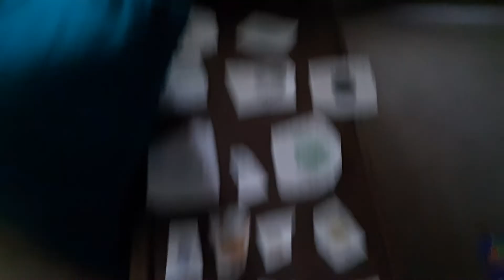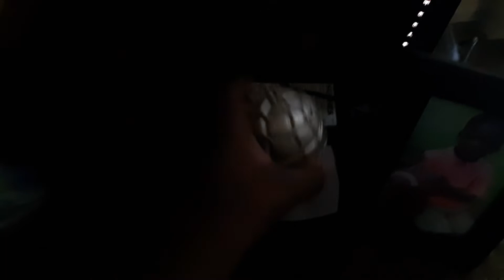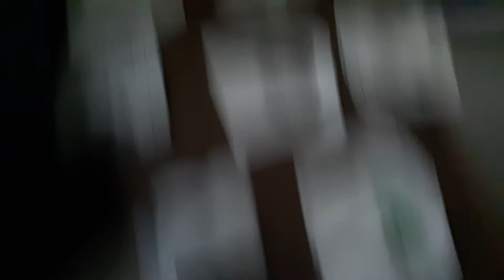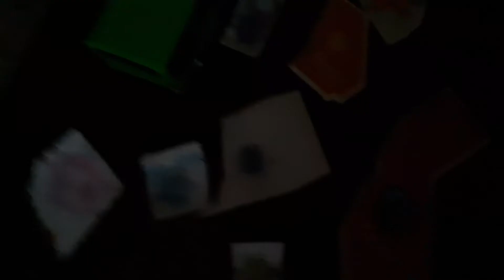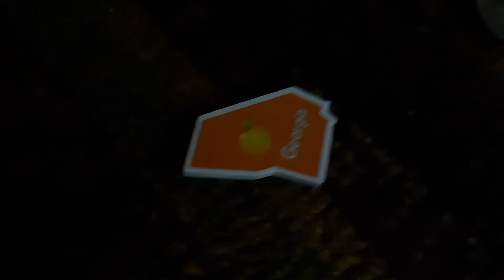BFSL 7: Tricky Course Pt.1